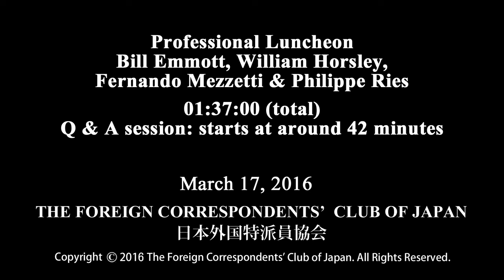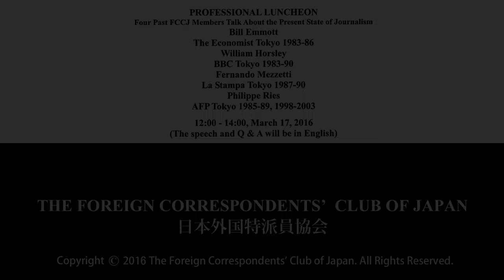Four Past FCCJ Members Talk About the Present State of Journalism: Emmott, Horsley, Mezzetti & Ries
Bill Emmott: The Economist Tokyo 1983-86 / William Horsley: BBC Tokyo 1983-90 / Fernando Mezzetti: La Stampa Tokyo 1987-90 / Philippe Ries: AFP Tokyo 1985-89, 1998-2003